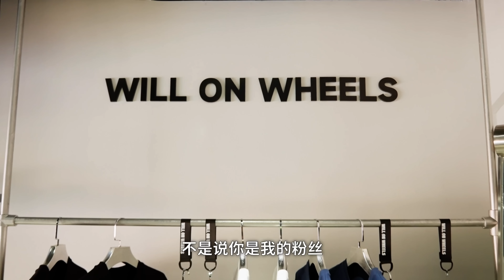打磨年度产品这件事，我们相当用心【CEO'sVLOG】